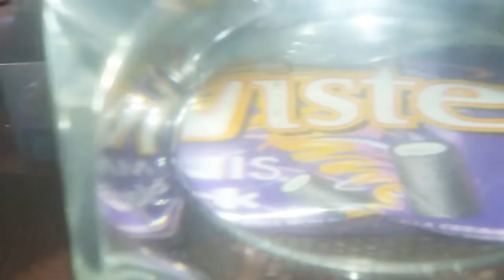kecantikan sibiru ikan cupang hoki#ikancupangsultanbiru